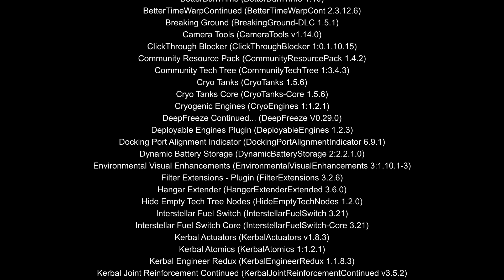Manned Interstellar Mission to Thythe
Interstellar Travel - Laurent Dury
Lindsey Stirling - Artemis
Ace Combat 7 Original Soundtrack
Thomas Bergersen - Final Frontier

PC:

GPU: GeForce RTX 2060
CPU: Intel(R) Core(TM) i5-9600K CPU @ 4.5GHz
Arbeitsspeicher: 16 GB RAM
Aktuelle Auflösung: 1920 x 1080, 60Hz
Betriebssystem: Windows 10 Pro